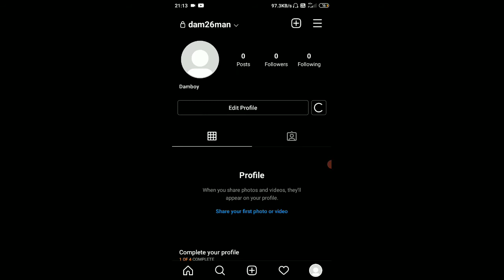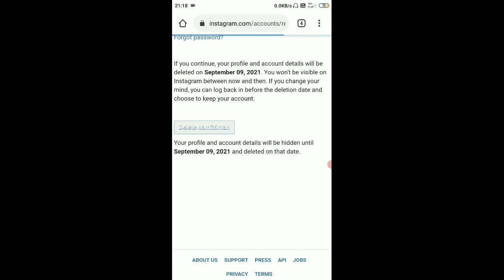Delete Instagram Account Permanently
Hi ,You can delete Instagram account permanently forever in easy way .
Want to delete Instagram account permanently follow the steps describe in the video .
You can delete Your Instagram account permanently / life time forever just
Go to settings   help   help centre   redirect to browser
sign in   next    watch the video  ...
Similar queries solved
insta account kaise delete kare
permanently instagram delete karne ka tarika